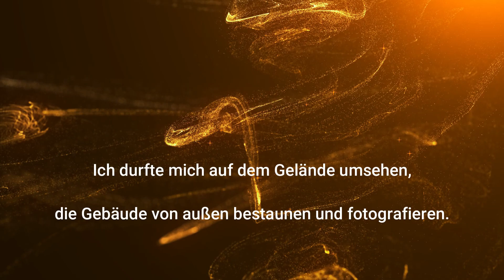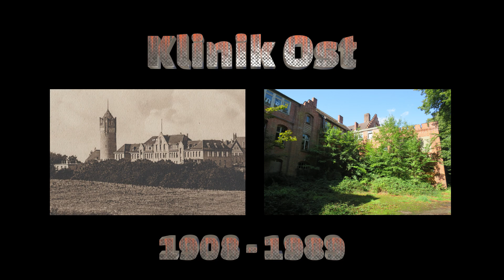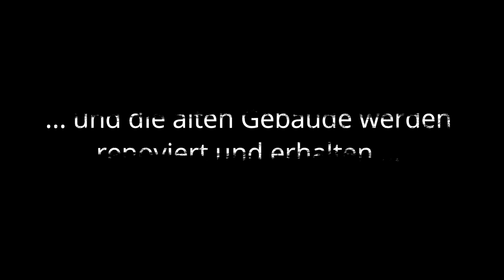Klinik Ost 2023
Das Marinelazarett in Flensburg-Mürwik, im Stadtbezirk Stützpunkt, ist ein Gebäudekomplex, der als Marinelazarett und später unter dem Namen Klinik Ost als Städtisches Krankenhaus diente.

Ich hatte eine Genehmigung vom Gebäudeverwalter, und durfte von außen die Gebäude bestaunen und fotografieren. Wer es ohne Genehmigung macht, muß mit einer Anzeige rechnen.